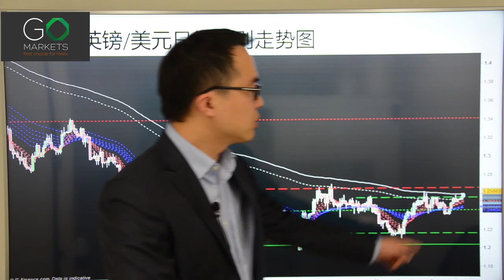Go Markets 2017年 每日财经点评 4月18日 周二 （朝鲜不冷，黄金不下）